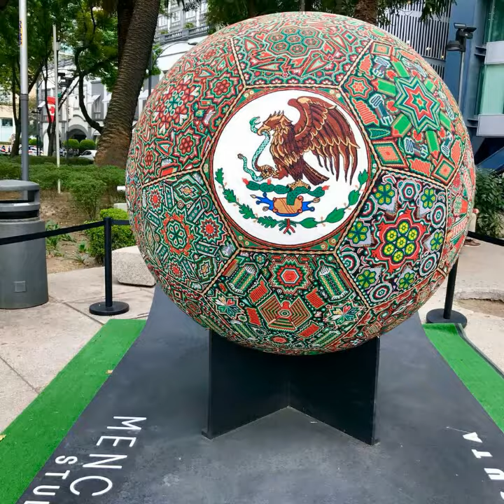MÉXICO TURISMO ORGULLO MÉXICO FUNDADOR LIC. DELFINO CORNEJO TORRES